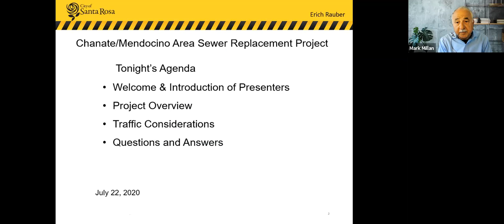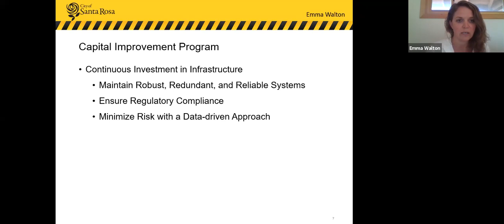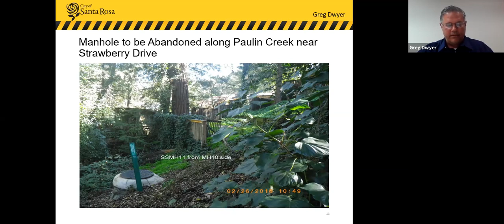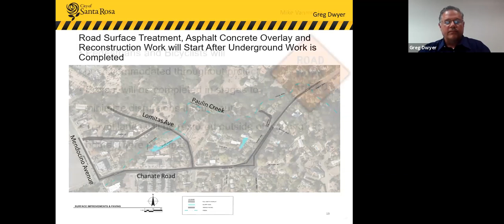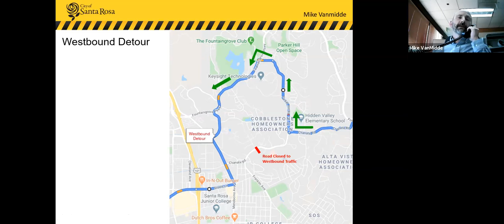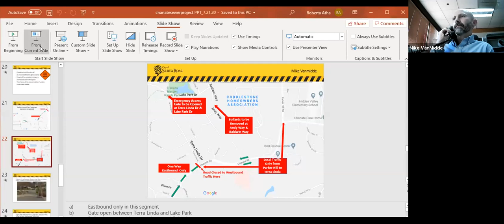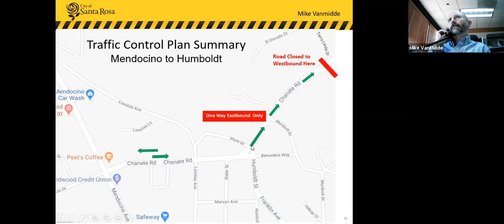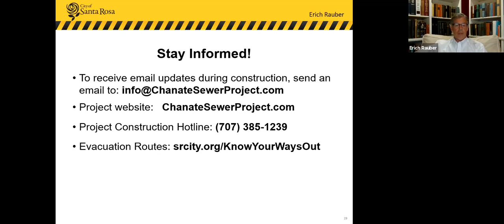Chanate/Mendocino Area Sewer Replacement Project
The North Trunk Sewer Replacement Project, a significant infrastructure project scheduled to begin work in the Chanate Road/Mendocino Avenue area in fall 2020. Given the scope, schedule and potential impacts of this project, a virtual community meeting was held Wednesday, July 22 to present the project and respond to residents’ questions and concerns.
The North Trunk Sewer Main is a major pipeline which collects sewer flows from smaller sewer collector mains serving a portion of northeast Santa Rosa. By replacing these and other aging sewer pipelines, we are protecting the riparian habitat of Paulin Creek, and the areas around homes and properties in the affected neighborhoods. Portions of this project includes a new ‘trenchless’ technology where crews will excavate to depths of approximately 40 feet under Chanate Road. To do this work safely and efficiently, the ground needs to be at its driest point of the year – just before the wet season starts.